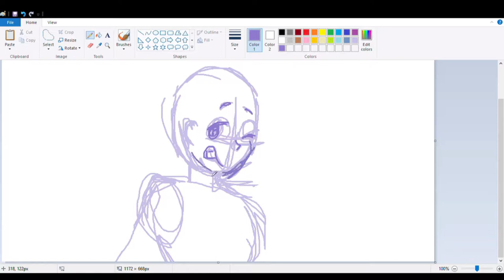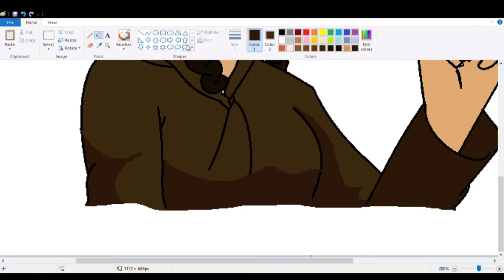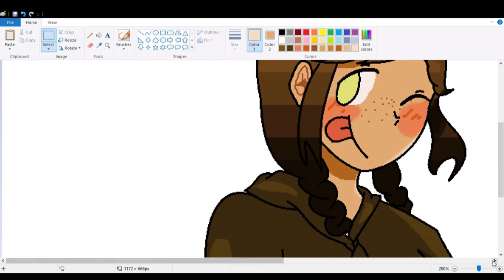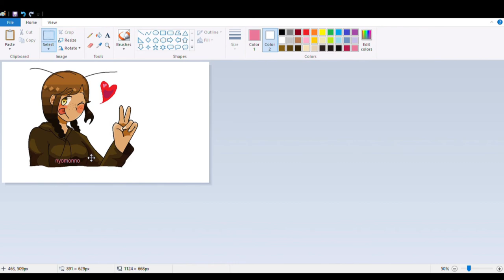[Cucaracha-Chan] Speedpaint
It's a joke OC I created last night. Kind of a long story lol.

Cucaracha means roach in Spanish ;D